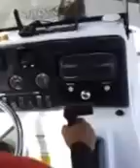Boat ride on the Suriname river